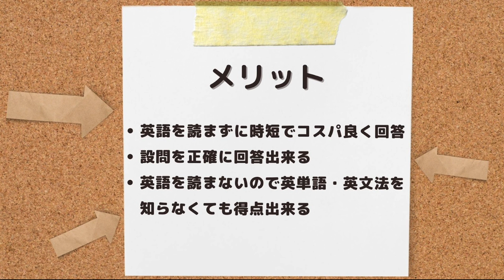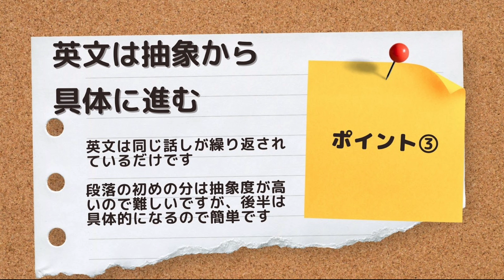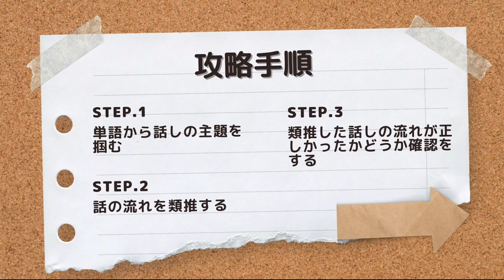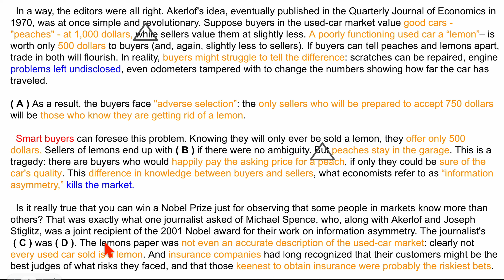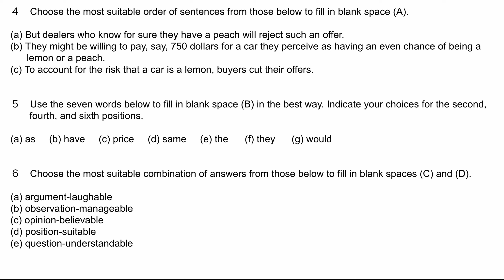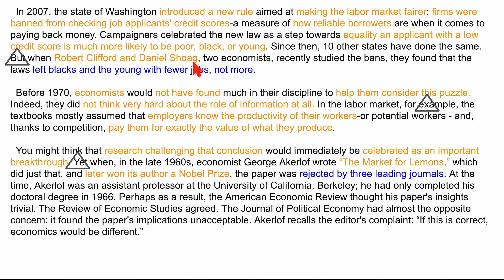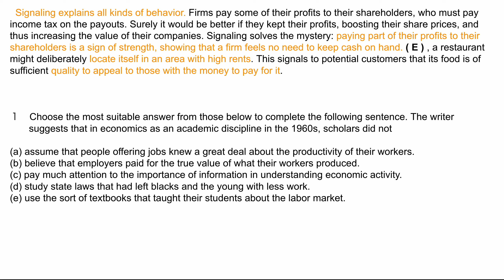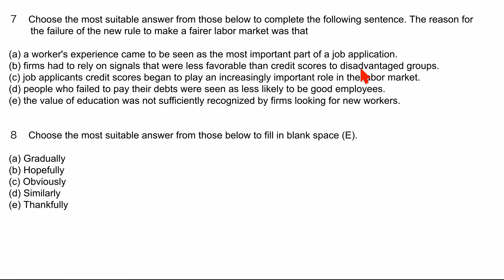#231【早稲田大学_2019_政治経済学部_大問2】英語を読まない/英単語・構文の暗記必要なし